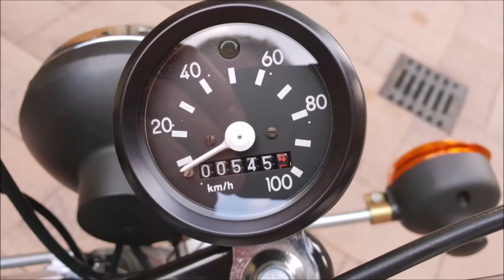Akuter Defekt an Marco`s Simson S51 ( Kupplungskorb )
Akuter Defekt am Kupplungskorb. Die Nieten des DDR Korb sind sehr weich und können sich im Laufe der Zeit lösen.